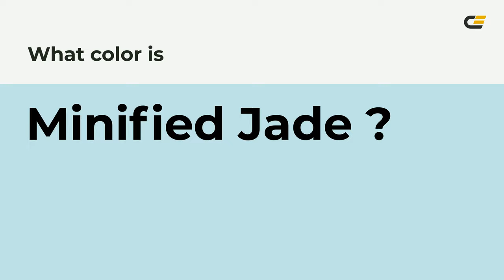Minified Jade color c1e3e9 hex color - Blue color - Warm color c1e3e9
What color is Minified Jade ? c1e3e9 hex color - Blue color - Warm color c1e3e9

Hex c1e3e9 Color Code is also known as Minified Jade color.